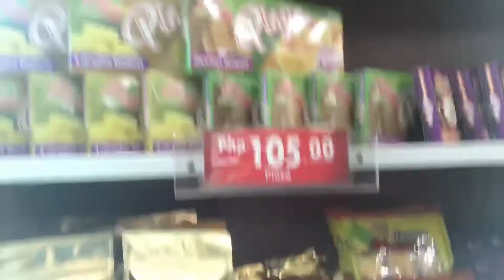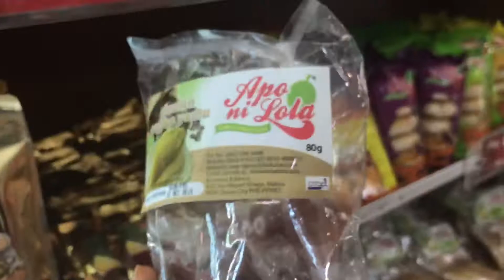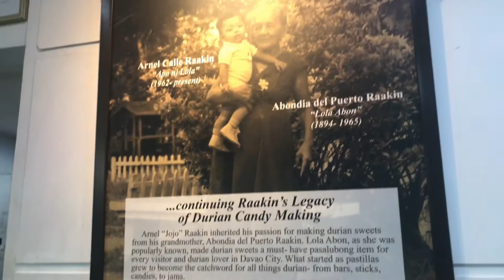BUWIS BUHAY NA DAY 3 SA DAVAO!! Alamin | Yuri G. Vlogs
Sooo many first times here in Davao. Tunghayan ang nakakatuwang adventure namin sa Davao on our Third Day. Laps and awra pa more kasama ang bueis buhay na kotor. Enjoy watching!